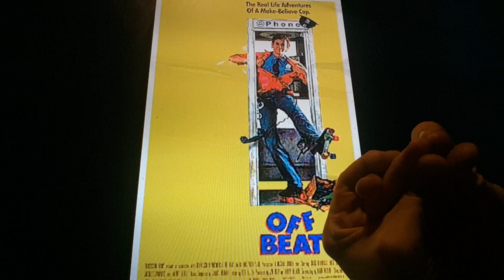Horacio the handsnake - Off Beat (1986 film)